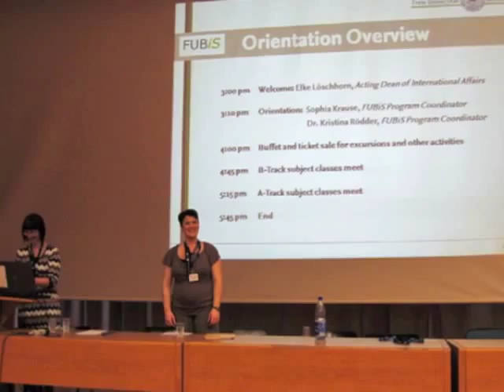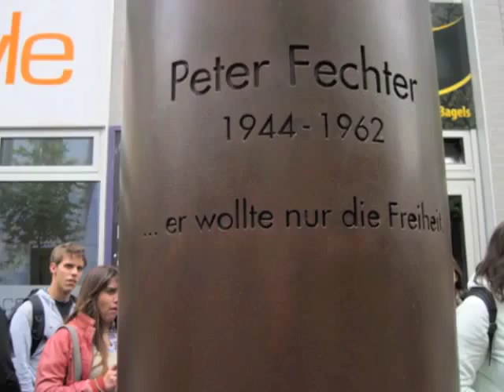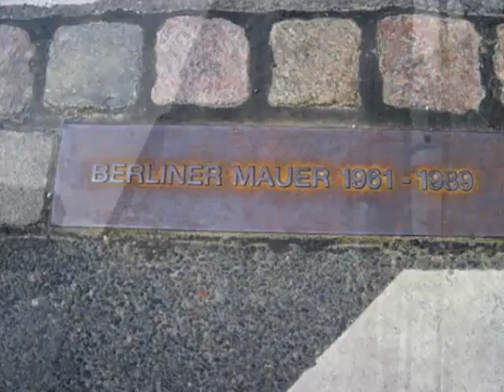Berlin Free University Summer School impression